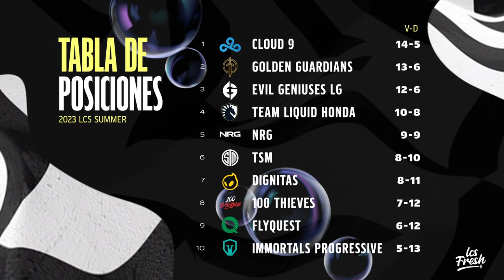Los elegidos para los playoffs | LCS Flash: Semana 6 | Esports | League of Legends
¡Que comiencen los Playoffs! Los goldenguardianos ansían la revancha contra C9. Mientras que Immortals y FlyQuest lamentablemente se despiden de la competencia.

¡No te pierdas los playoffs de la LCSEnEspañol por lolesports.com!

Fechas:

Julio: 27 y 28
Agosto: del 3 al 6
Agosto:del 10 al 13